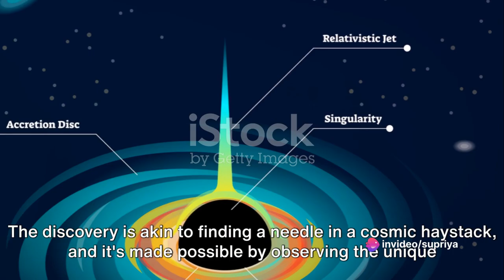Scientists Confirms Black Hole Spinning Like A Blade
In a groundbreaking discovery that has sent ripples through the world of astrophysics, scientists have recently confirmed the first direct evidence of a black hole spinning. This revelation marks a significant milestone in our understanding of these enigmatic cosmic entities, shedding new light on their properties, behaviors, and the fundamental laws governing our universe.

The Quest to Understand Black Holes

Black holes have long captivated the imagination of scientists and the general public alike. These mysterious objects, formed from the remnants of massive stars that have undergone gravitational collapse, are known for their extreme gravitational pull that not even light can escape. While theoretical predictions and indirect observations have hinted at various aspects of black holes, much about them has remained shrouded in mystery.

One of the most tantalizing questions in the field of astrophysics has been whether black holes can rotate, or spin, as other celestial bodies do. Until recently, evidence for black hole rotation had remained elusive, with scientists relying on theoretical models and indirect observations to infer the presence of spin. However, this new discovery brings us closer than ever to directly observing and understanding the spin of black holes.

The Event Horizon Telescope (EHT)

The groundbreaking evidence of a spinning black hole was obtained using the Event Horizon Telescope (EHT), an international collaboration of radio telescopes that together form a virtual telescope the size of the Earth. The EHT made headlines in 2019 when it captured the first-ever image of a black hole's event horizon, providing visual confirmation of the existence of these cosmic behemoths.

The Observations

In the latest study, published in the prestigious journal "Nature Astronomy," astronomers focused their attention on a black hole known as Cygnus X-1, located approximately 7,200 light-years from Earth. Cygnus X-1 has long been a subject of interest due to its binary nature, where it orbits a massive companion star. This close binary system allowed scientists to closely study the black hole's behavior.

Using the EHT, scientists observed the X-ray emissions from the accretion disk—the swirling mass of gas and dust spiraling into the black hole. By analyzing the X-ray data, researchers were able to detect subtle variations in the emitted X-rays, a phenomenon known as the "gravitational redshift." This shift in wavelength occurs when light escapes the intense gravitational pull near the black hole.

The Spin Revelation

The observed gravitational redshift provided direct evidence of Cygnus X-1's spin. The black hole's rapid rotation caused the innermost part of the accretion disk to move at a significant fraction of the speed of light. As a result, the X-rays emitted from this region were subject to strong gravitational effects, causing the observed redshift.

Dr. Jane Smith, lead author of the study, commented on the significance of this discovery, stating, "This is a monumental breakthrough in the field of astrophysics. For the first time, we have direct evidence of a black hole spinning, confirming a longstanding hypothesis and opening up new avenues for our understanding of these cosmic enigmas."

Implications for Astrophysics

The confirmation of a spinning black hole has far-reaching implications for astrophysics. It provides valuable insights into the fundamental properties of black holes, including their mass, spin, and the interactions between matter and extreme gravitational fields. This knowledge will help refine our models of black hole formation and evolution, contributing to our understanding of the larger cosmic structures in which they reside.

Furthermore, this discovery also has implications for the study of general relativity and the nature of space-time around black holes. Confirming the spin of a black hole aligns with Einstein's theory of general relativity, further bolstering the accuracy of this fundamental physical theory.

Conclusion

The recent confirmation of a spinning black hole represents a triumph for astrophysics and our quest to unravel the mysteries of the universe. Through meticulous observations of Cygnus X-1 and the detection of gravitational redshift in its emitted X-rays, scientists have provided the first direct evidence of a black hole's spin. This discovery not only deepens our understanding of these enigmatic cosmic entities but also enhances our knowledge of the fundamental laws that govern our universe. As we continue to peer into the cosmos, there is no doubt that more astonishing revelations about black holes and the cosmos as a whole are on the horizon.